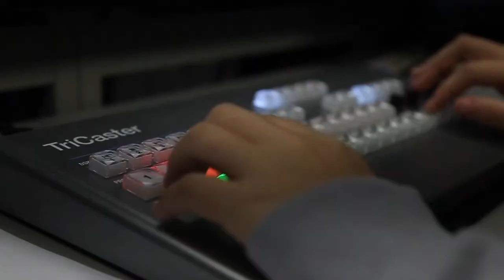Wednesday, March 13, 2024 Jackson Liberty Live